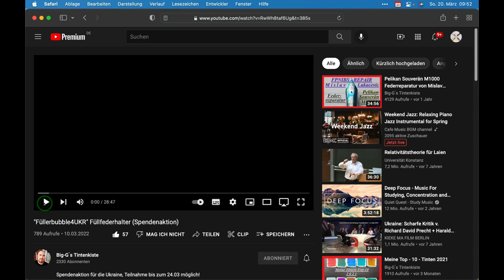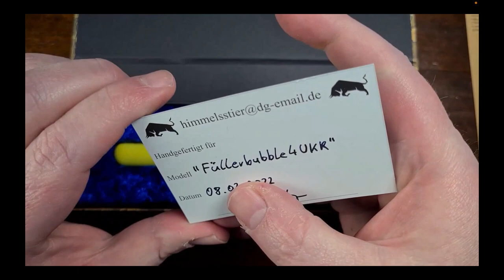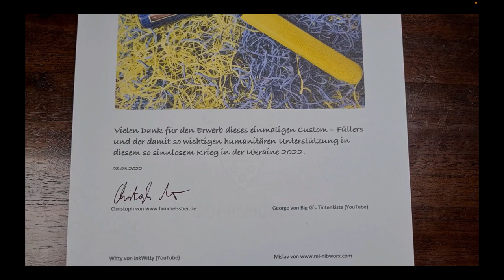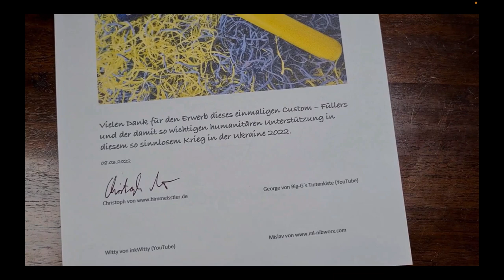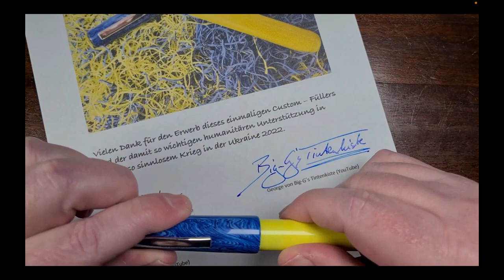Füllhalter Füllerbubble4UKR - Spendenaktion für die Ukraine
Heute möchte ich euch auf die Spendenaktion zu Gunsten der Ukraine aufmerksam machen. Diese Aktion wurde durch die beiden YouTuber Inkwitty und Big-G´s Tintenkiste, den Füllerhersteller Himmelsstier und den Füllfeder Dienstleister ML NibWorX initiiert.

In Zusammenarbeit wurde ein einzigartiger Füller in den Farben der Ukraine hergestellt. Die Titan M-Feder wird nach euren wünschen durch ML NibWorX angepasst. Wie bekommt Ihr diesen Füller? Ganz einfach, Ihr müsst Lose im Wert von je 10 Euro kaufen. Die Verlosung wird dann auf dem Kanal von Big-G´s Tintenkiste durchgeführt.

Warum mache ich euch darauf aufmerksam? Ich finde es wichtig, dass die zivile Bevölkerung der Ukraine in dem Krieg unterstützt wird. Nach Aussagen von Big-G wird die Gesamtsumme am Ende zu 100% an die Aktion Deutschland Hilft gespendet. Gerne unterstütze ich das Projekt mit diesem kleinen Video, und natürlich mit dem Kauf von ein paar Losen, da ich den Füller natürlich gerne in meiner Sammlung hätte ;-)

Phil

Hinweis: Durch Markennennung und Verlinkung , kann dieses Video unter Umständen als Werbung eingestuft werden.